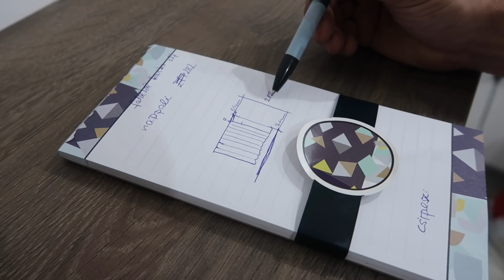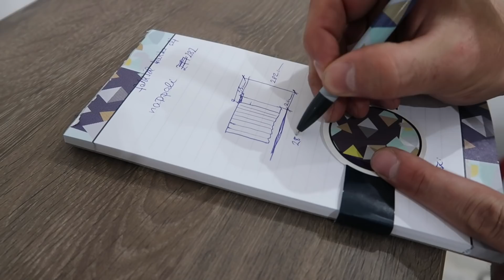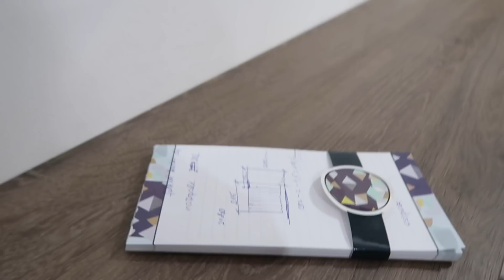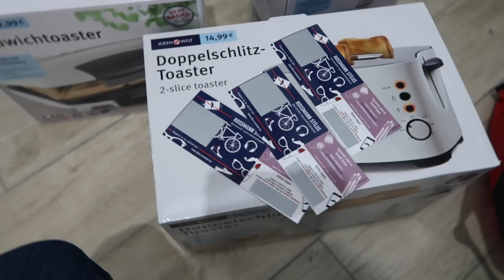A függöny profizmus - HOMEMAS #7 | Viszkok Fruzsi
A függöny profizmus - HOMEMAS #7

Küldenél nekem valamit? Itt megteheted:
1054 Budapest, Akadémia utca 9. - Széchenyi utca 3.